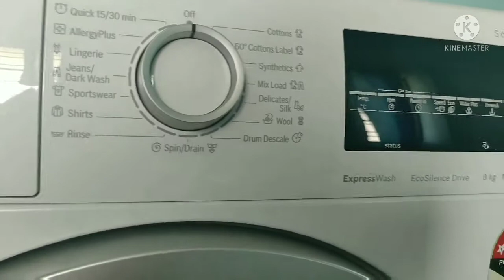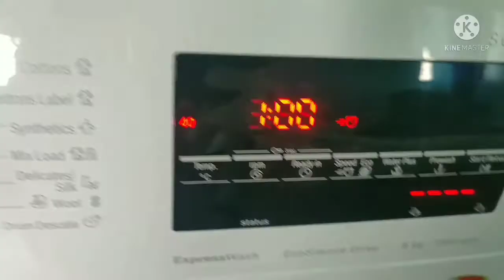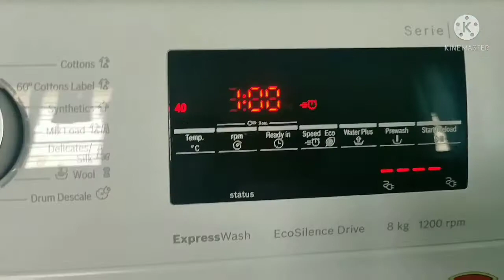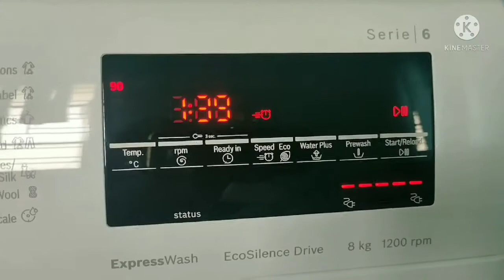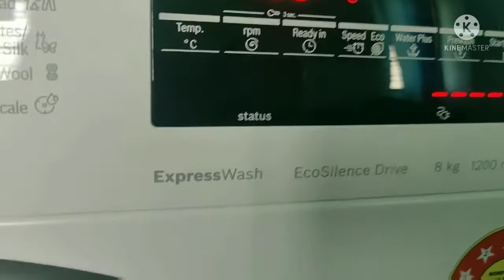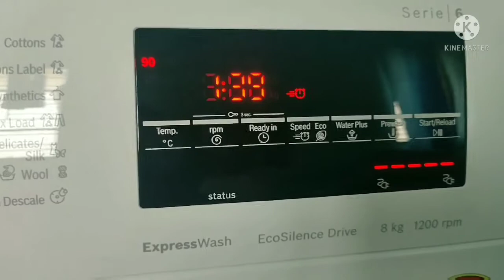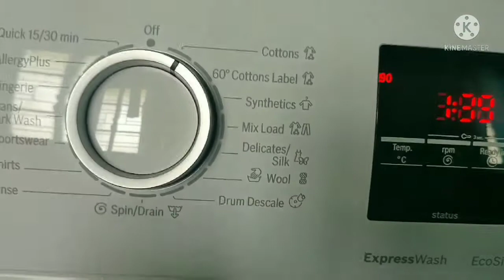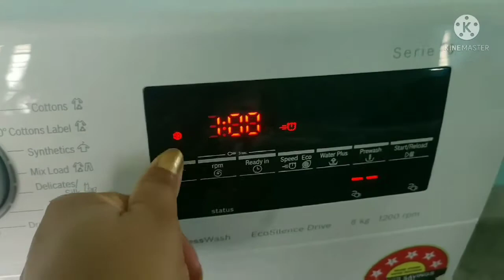Review in Hindi,Bosch 8kg(serie-6)Fully Automatic Front Load Washing Machine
Bosch 8kg Inverter Express Wash Fully Automatic Front Load Washing Machine

Model No- WAT244631N (2020)
Purchased after discount- 28000

Best Washing Machine for 1200rpm- WAJ2426AIN
Best Washing Machine for 1500rpm- WVG30460IN

Model No- WAJ2426MIN

Model No 2- WAJ2426AIN

Hello friends
I bought this washing machine on 18- oct-2020 and it was delivered after 2days.

My reviews are :-
*Operation is super silent.
*Water filter is given with machine.
*Its wash program is too good.
*It dries the cloth 80 percent.
*15 type of wash program.
*Any type of washed super clean.
*Pre-wash and pre programs is sufficient  for any wash.
*Installation is on time.
*Looks nice.
*Its water plus option works well.
*Build quality is excellent.
*Child lock is given.
*Quick wash(15/30mins) is given.
*1200rpm.

Important instructions:-
1)Before installation you have to arrange tap for inlet valve water, outlet pipe space and Electricity boad for plug in.
Drilling and water tap loading is not a work of Installation Boy.
You have to spend more money (Around1000rs) for accessories required for installation like extra pipe for inlet and outlet, tap or electric board, wire and drilling charges.
2)They says it consumes 990w but actually its take 2300w, when u choose 90degree temperature.
3)Drum is a cromium coated iron not fully stainless stell drum. Magnets caught drum
4)Dont but stand, without stand vibration will be lesser.
5)You have spend 600rs(powder) half yearly for Drum clean(Drum descale)

Installation Experts (Boy) works are:-
*Install the washing machine.
*Operational work of washing machine.
*Explain how to use.
*Telling about features.
*Do and Don't work of machine
*Explain how to care and Cleaning process.
*Slove queries that u have.
*Starting demo,how to wash clothes.
*Explain about all the functions and touch pad given.
*Take sign for warranty and demo finished